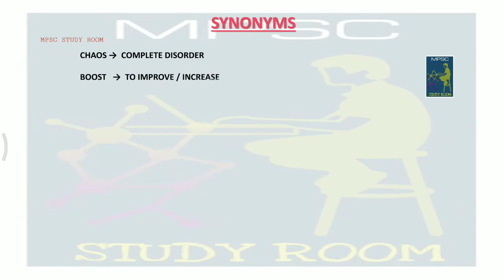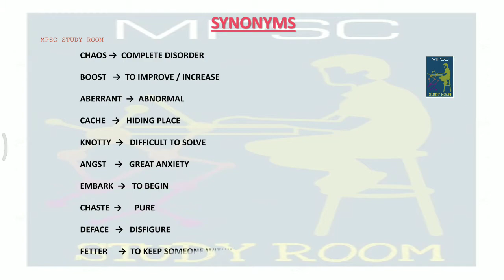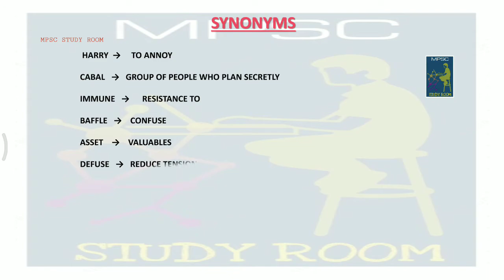MPSC ENGLISH GRAMMAR IN MARATHI – VOCABULARY – SYNONYMS (SET -1)| मराठी